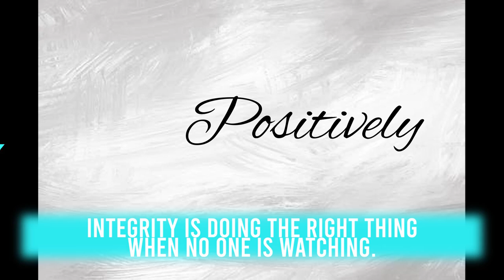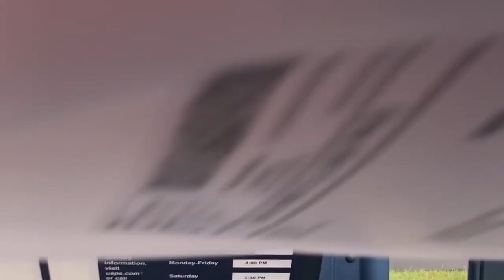DAY IN THE LIFE OF A MENNONITE MOM / A DAY IN MY LIFE / DITL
Hello everyone,
I am excited to share this DITL video today in collaboration with another youtuber, Delilah. and also her channel I'm sure you will enjoy her videos as well.
My ETSY SHOP
GROVE COLLABORATIVE Get a FREE 5 piece Mrs. Meyers cleaning set with your first purchase! You can't beat that!!

KITCHEN-
Touchless Trash Can
Instant Pot
Coffee Bar
My Favorite Dish Cloth
CLEANING-
Mopnato Spin Mop
Clorox Toilet Wand

-If you click on these links, you will not be charged more. It helps support me and my channel.